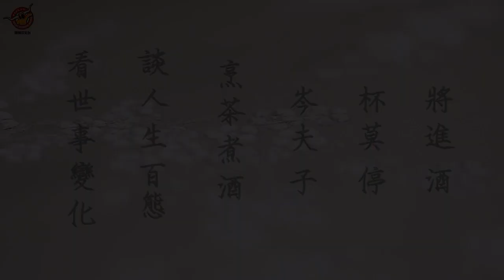虛偽的崇高 - 岑夫子｜德州中文台 觀點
主題：虛偽的崇高

岑夫子